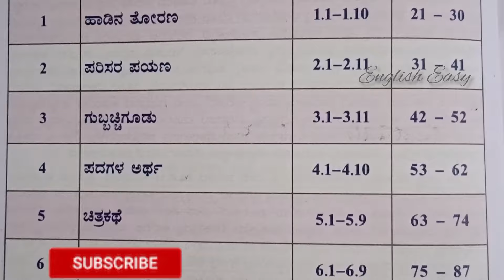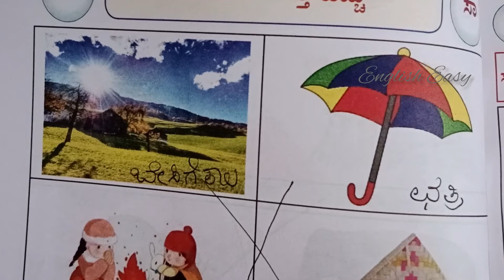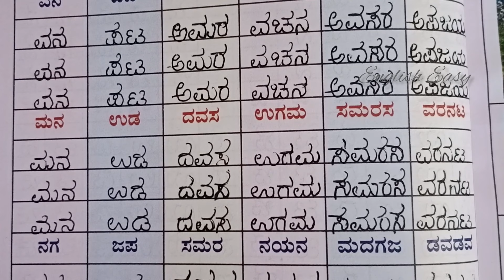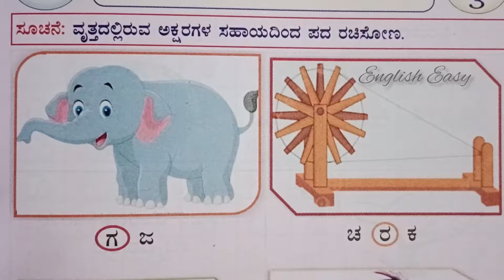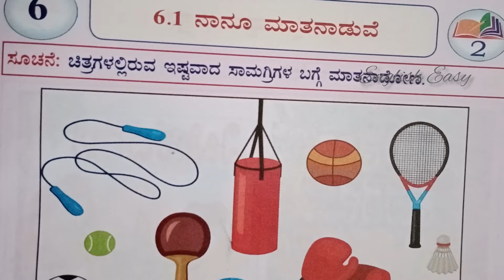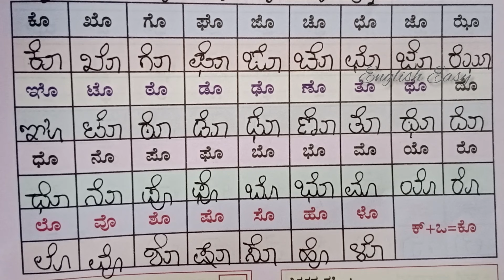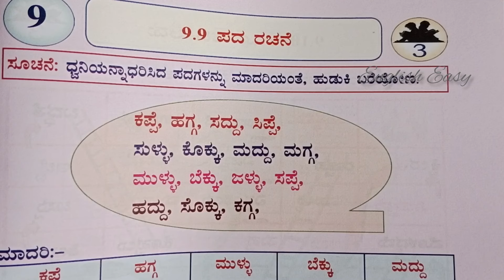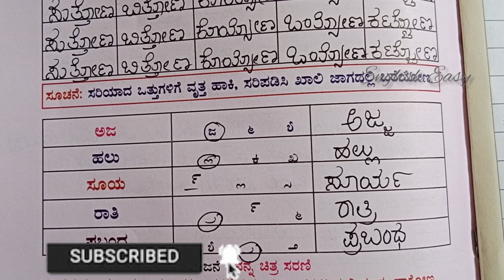ನಲಿ-ಕಲಿ ಕನ್ನಡ ಪೂರ್ತಿ ಪುಸ್ತಕದ ಉತ್ತರಗಳು || Full Book answers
ನಲಿ ಕಲಿ ಒಂದನೇ ತರಗತಿ ಕನ್ನಡ ಪೂರ್ತಿ ಪುಸ್ತಕದ ಉತ್ತರಗಳು

gale gale Kannada 1st standard full book answers